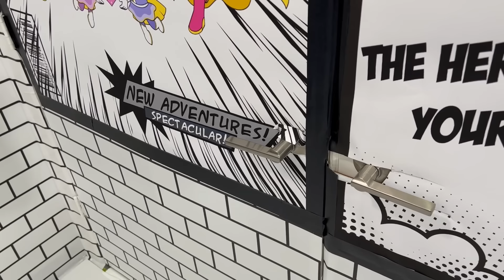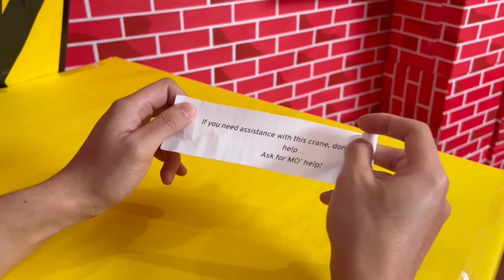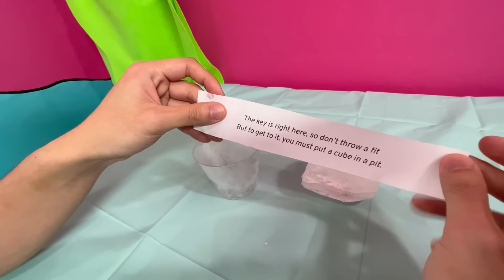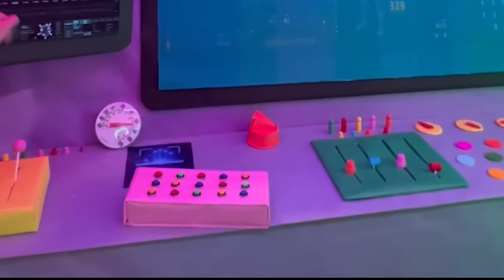ESCAPE the BOX FORT 24 Hours Challenge!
Bradley, Laurel, and Josh put Darrion to the test by throwing him into a box fort escape room to prove he’s worthy of a permanent spot in the Studio Space! Can he prove himself or be trapped in the obstacle course forever??